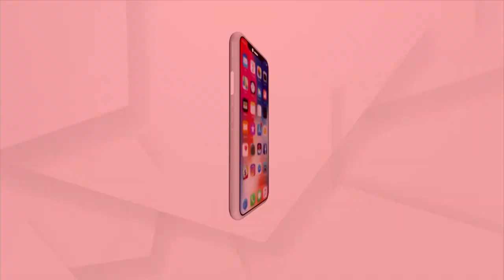Anasara Ritual In Puri Srimandir, Devotees Throng At Alarnath Temple To Seek Darshan